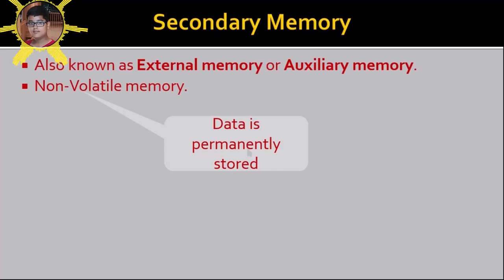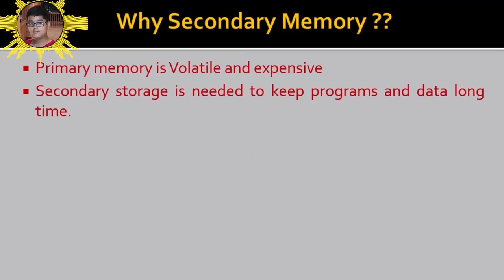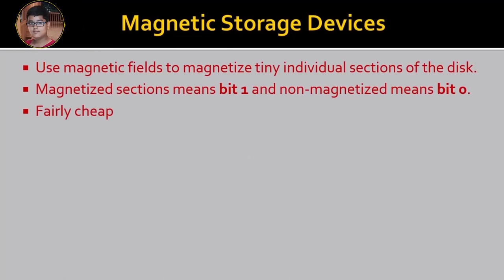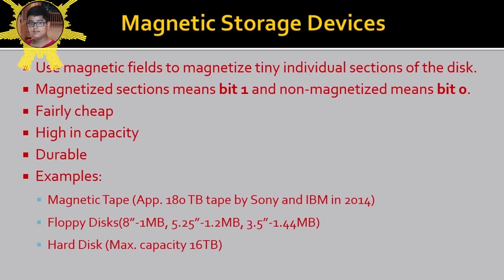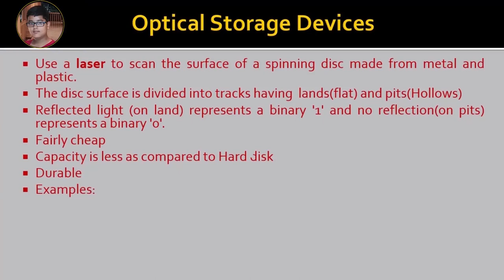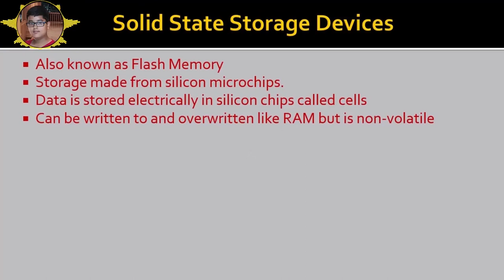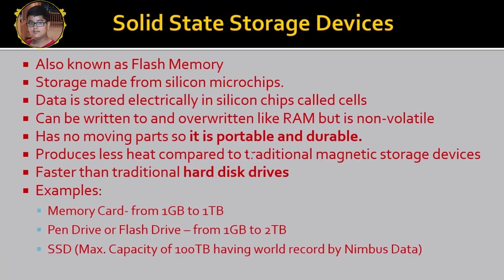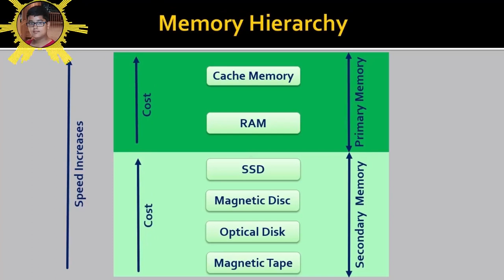Computer Memory - II | Secondary Memory | Magnetic Storage | Optical Storage | Solid State |SSD |HDD